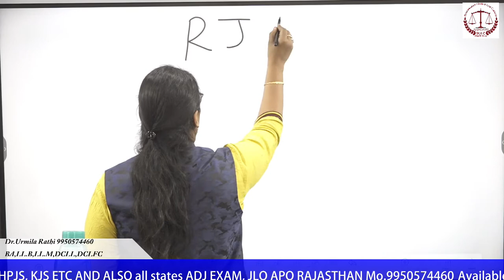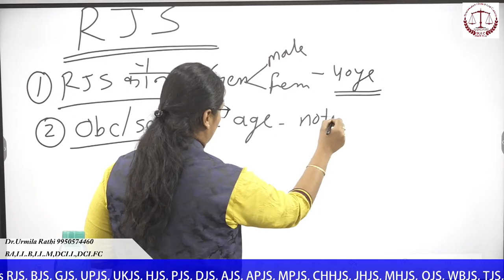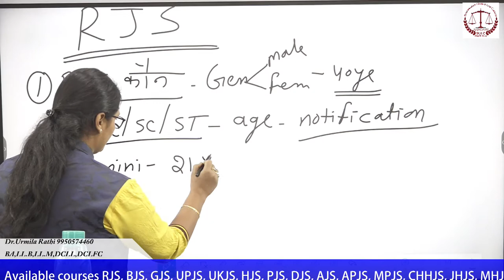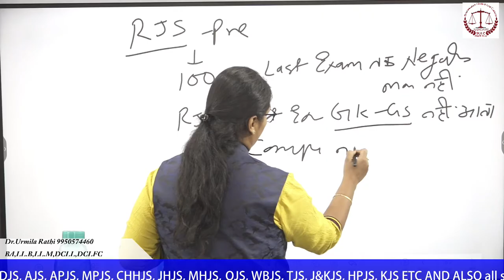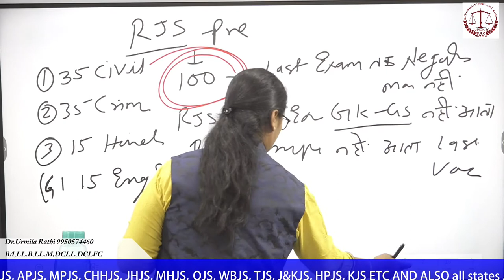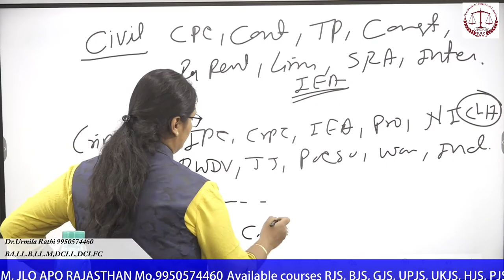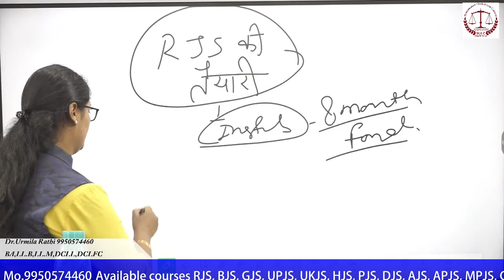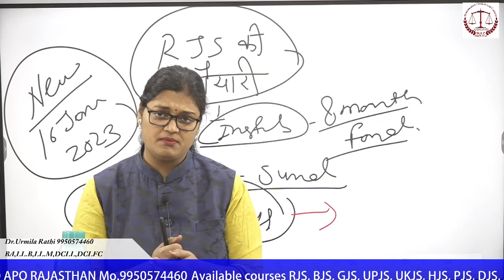Rjs कौन दें सकता है ?, Rjs syllabus, age limit for Rjs, 2023 Rjs Vacancy kab aa rahi he